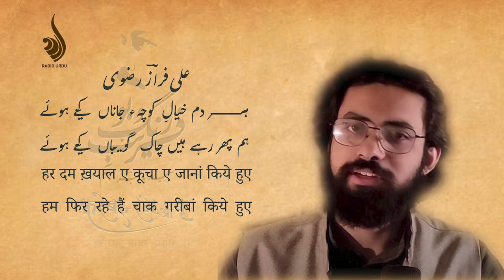Ali Fraz Rezvi - Patna Mushaira 2023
Ali Fraz Rezvi recites his ghazal at the mushaira organised on the event of the book launch of Syed Babar Imam's collection of poetry "Fareb e Rang o Bu" on 30th December 2023.